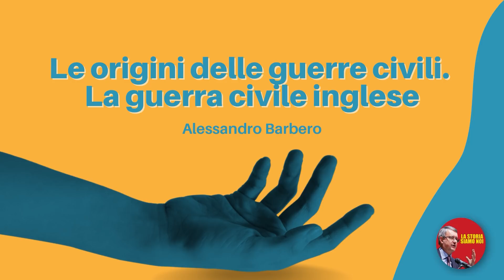🇬🇧 La guerra civile inglese - Alessandro Barbero (SARZANA 2021)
Alessandro Barbero ritorna al Festival della Mente organizzato a Sarzana anche in questo 2021. La prima lectio è dedicata alle origini della Guerra Civile inglese: il 30 gennaio 1649 il re d’Inghilterra, Carlo I, veniva giustiziato sul patibolo a Londra.
Era l’epilogo di una guerra civile scoppiata sei anni prima, nata dalle velleità assolutistiche del re e dalle divisioni religiose che laceravano l'Inghilterra; e che si concluse affermando per la prima volta che i re regnavano al servizio del popolo, ed erano colpevoli di alto tradimento se non obbedivano alla sua volontà.